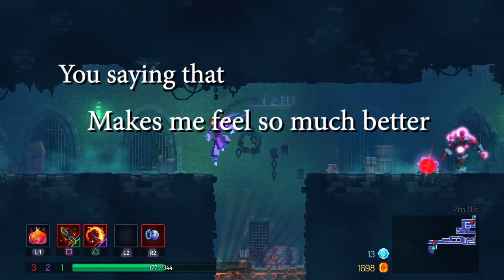Couch party: Trump and too many Jakes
Now it's 4 beefy guys all on the couch talking about nonsense while playing dead cells.